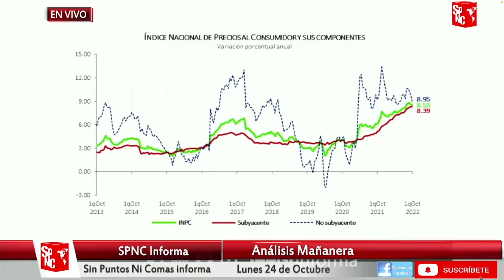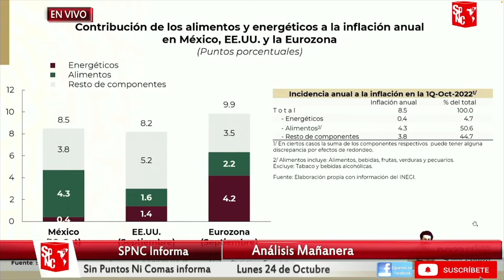AMLO reta a Loret de Mola: le sugiere ser un guionista de telenovelas I Resumen mañanera 24 de oct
Análisis de la Mañanera con una perspectiva crítica constructiva a favor del pueblo de México, no más chayote y medios amarillistas...